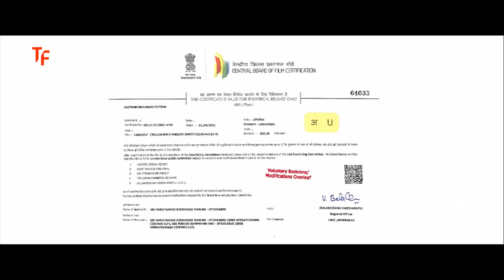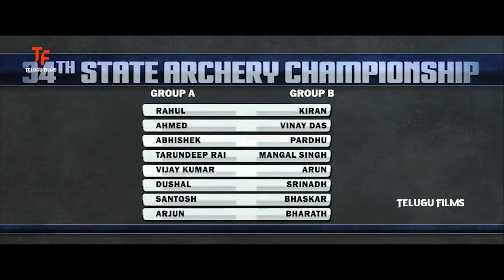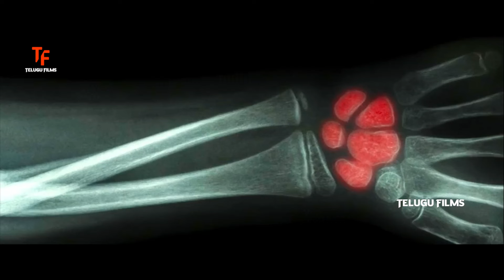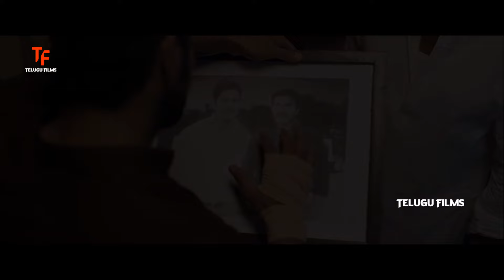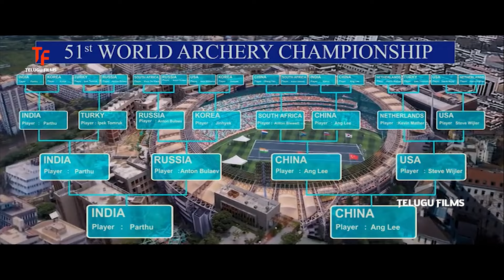Naga Shourya & Kethika Sharma's Recent Super Hit Sports Entertainer Telugu Full Movie HD | TF